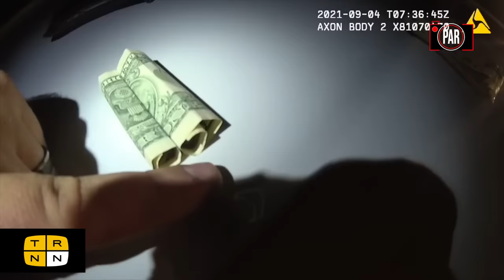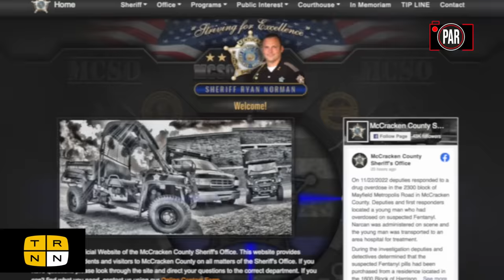Cops searched him for an hour but couldn't find a crime, so they used more aggressive tactics | PAR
Phillip Hamm was on the road with a friend in Paducah, Kentucky when he was pulled over by local police over a busted tail light. Instead of letting him go, the officer held Hamm for over an hour, during which time he forced Hamm to undergo a sobriety test, searched his person, and demanded access to his vehicle. When Hamm declined, the police brought over a canine unit and searched his car. Despite finding nothing, officers tested dollar bills from Hamm's wallet for methamphetamine and then arrested him on felony drug charges. Police Accountability Report examines the footage of Hamm's arrest as an example of how police routinely abuse their power to manufacture the outcomes they want. Phillip Hamm himself also joins the show to speak on his ordeal.
Please join journalists Taya Graham and Stephen Janis for this important episode of the Police Accountability Report!